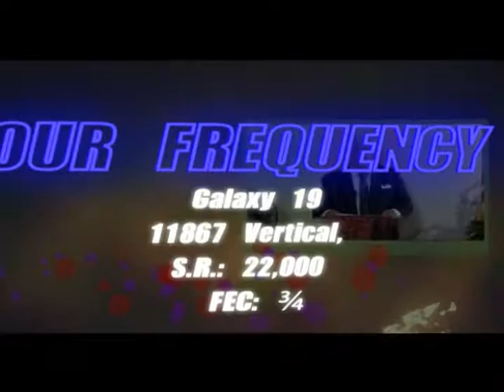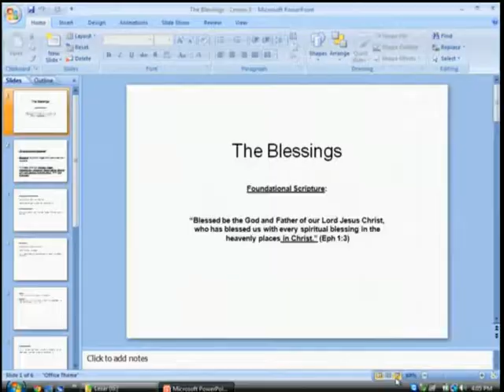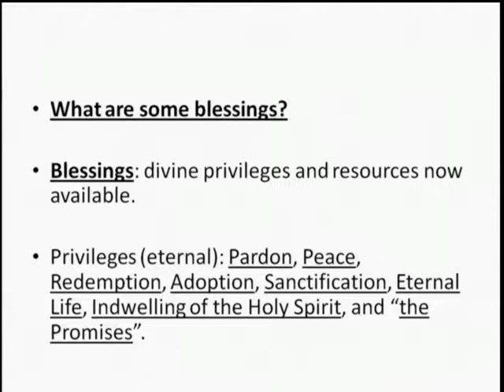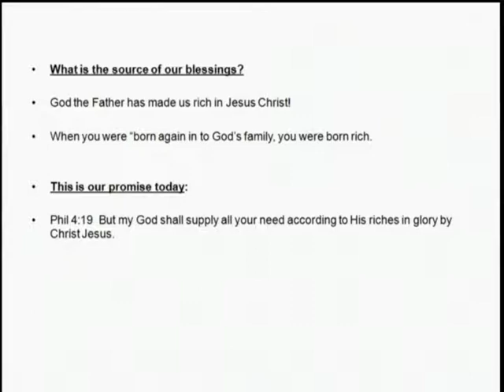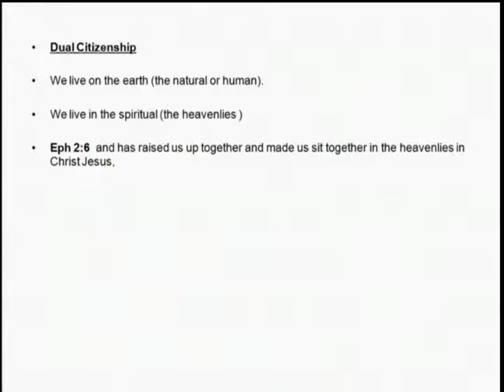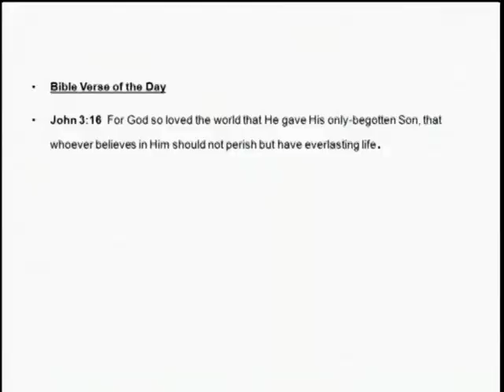The Book of Ephesians (Part 3)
Teaching series on the Epistle to the Ephesians with Pastor Nick Bodlovich.